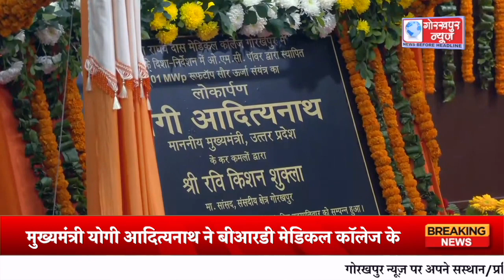60 करोड़ रुपये के प्रशासनिक भवन का किया शिलान्यास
मुख्यमंत्री योगी आदित्यनाथ ने बीआरडी मेडिकल कॉलेज के 60 करोड़ रुपये के प्रशासनिक भवन का किया शिलान्यास, कहा इंसेफेलाइटिस नियंत्रण से देश-दुनिया का सफलतम मॉडल बना बीआरडी